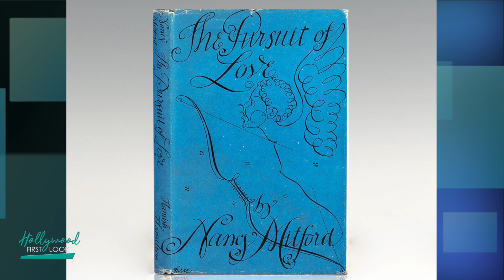THE PURSUIT OF LOVE (2021) | Screenwriter/Director Emily Mortimer talks about her miniseries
THE PURSUIT OF LOVE (2021) | Screenwriter/Director Emily Mortimer talks about her miniseries with Kiyra Lynn

Interview with:
Emily Mortimer

Set in Europe before World War II, the story follows the adventures of the charismatic and fearless Linda Radlett, and her best friend/cousin Fanny Logan. Consumed by a desire for love and marriage, they both seek out the ideal husband.

Stars: Lily James, Emily Beecham, Dominic West